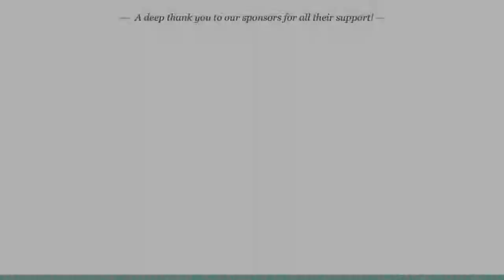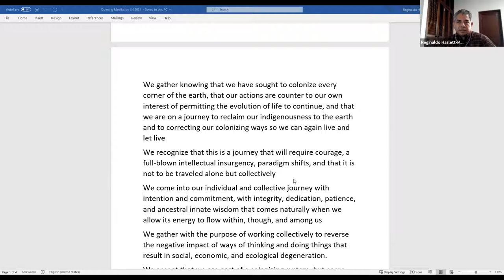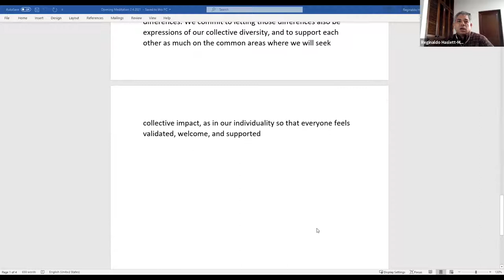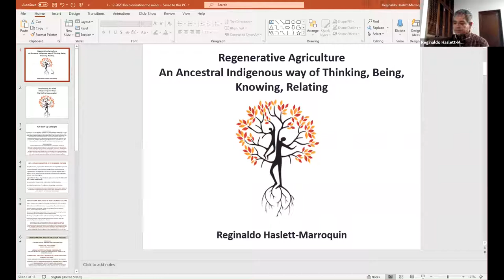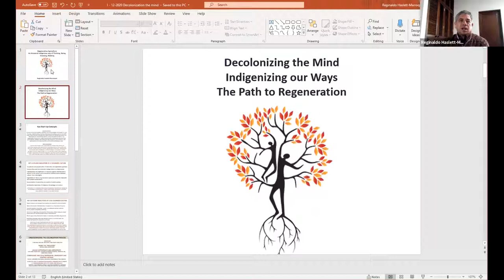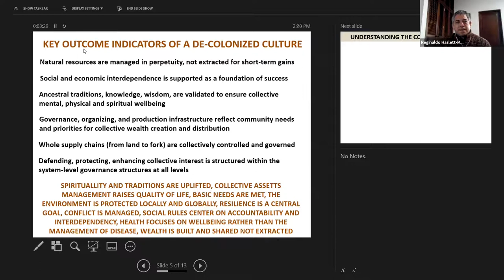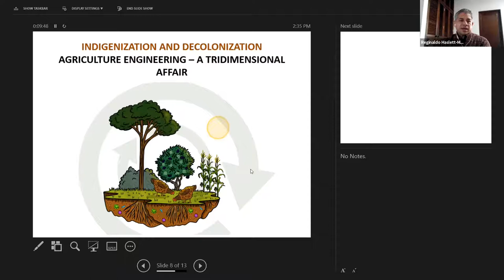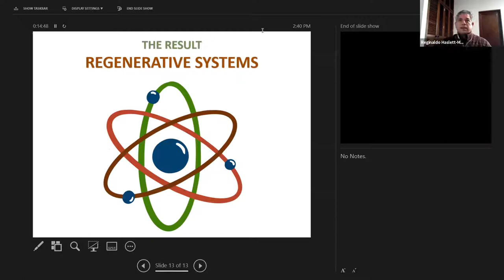Reginaldo Haslett-Marroquin & Luis Marcos -- Opening ceremony | SNC 2021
We begin the 2021 Soil & Nutrition Conference centered, connected, and together.  Tuning into our collective energy, the opening ceremony asks us to slow down and explore more deeply what we are entering into, what brought us together, and what binds us as indigenous people of the earth. We will take the time to reflect on our role in the colonizing systems that have affected the world so we may move forward humbled and ready to develop more wisdom. We will then reflect on beauty and interconnectedness, what we seek, what we are thankful for, and how we can be good stewards of the energy cycles on which all life on earth depends.